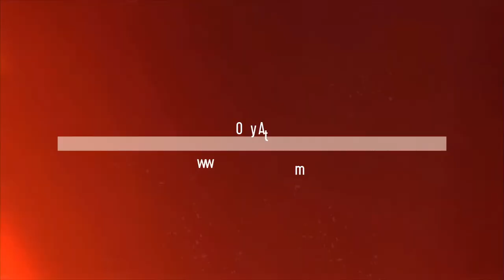Cheryl Tiegs talks about Sports Illustrated Model Ashley Graham while departing at LAX Airport in Lo